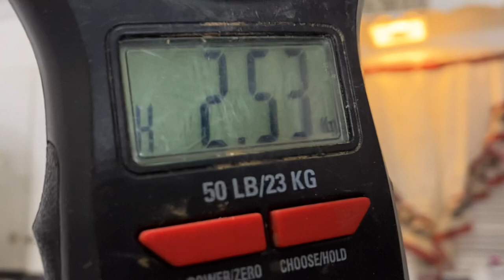Catch Clean & Cook 27” Catfish, Watch how to take catfish skin off - Fry & Eat - apx 5-8 Pounds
TB Catch, Clean, Cook & Eating This fresh caught catfish from a Virginia River (Staunton) FollowMeOnIGTyroneBurtonTK Fishing & Worshipping with TB & EB. Follow Tyrone at